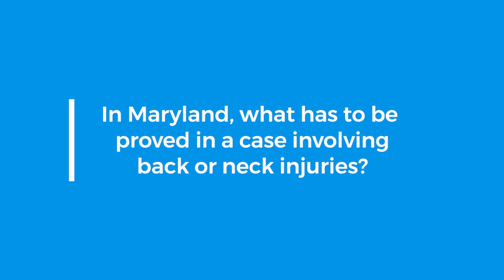Maryland Lacrosse postgame show v Penn State 2023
With Wayne Viener and Bruce Posner, special guest Kyle Long, goalie Logan McNaney and defensive midfielder Nick Redd